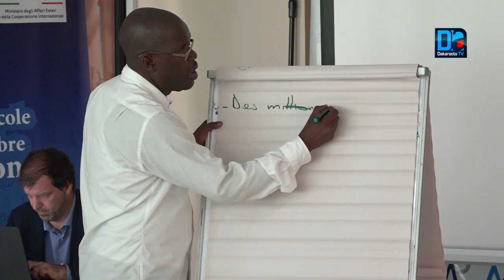Questions migratoires : les journalistes outillés sur plusieurs aspects relatif à la question